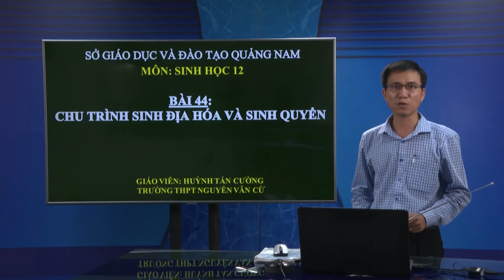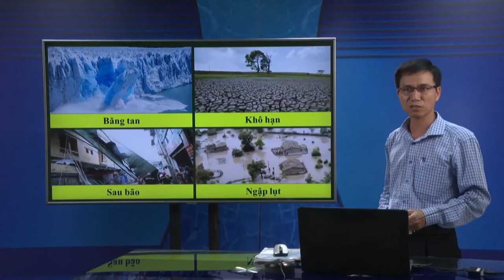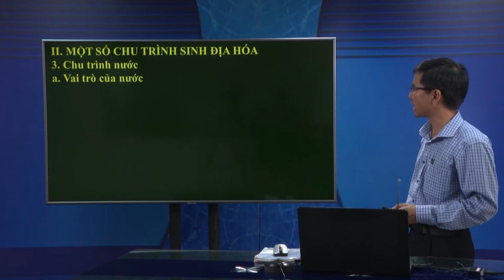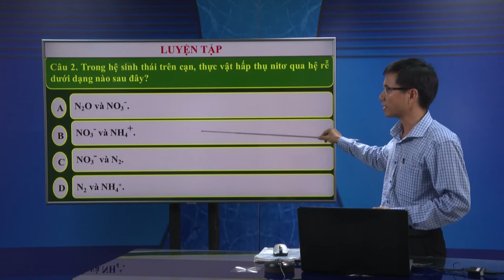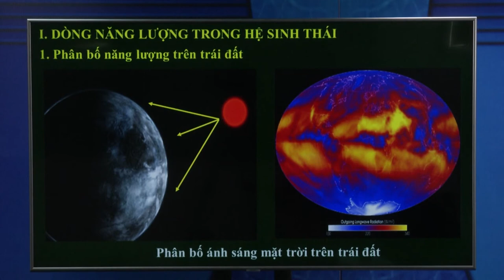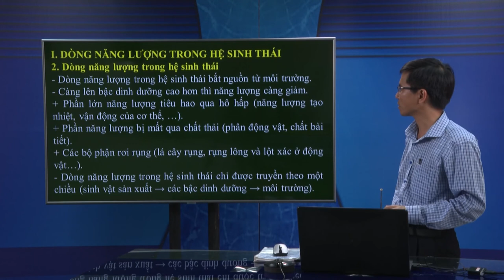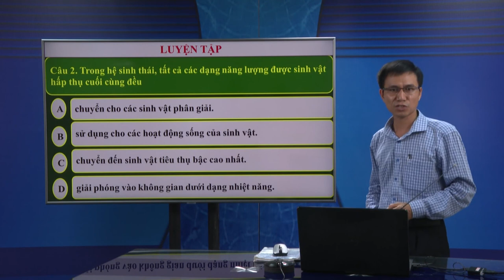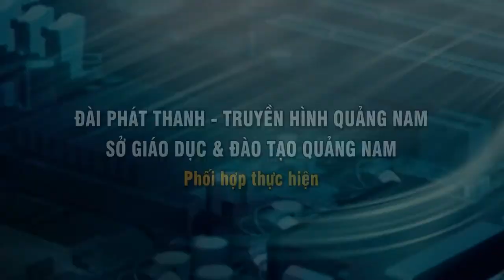DẠY HỌC TRÊN TRUYỀN HÌNH MÔN SINH HỌC : CHU TRÌNH SINH ĐỊA HÓA VÀ SINH QUYỂN